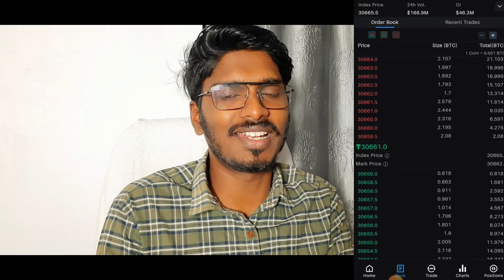what is crypto options and futures | binance future trading | how to options in delta exchange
♦️Risk warning: Cryptocurrency trading is subject to high market risk. Please make your trades cautiously. msnikhil will not be responsible for your trading losses. There is no guarantee that you will earn any money using the techniques and ideas mentioned in _______
In this video  is explained  future trading and option Trading Basics in Malayalam, I talk about how to sell options in cryptocurrencies like Bitcoin and Ethereum using Delta Exchange platform

Join Crypto Option Selling Mentorship program

option trade profit making video

students  course experience